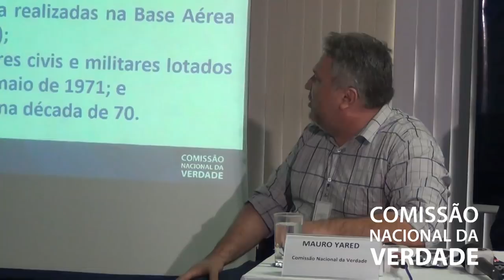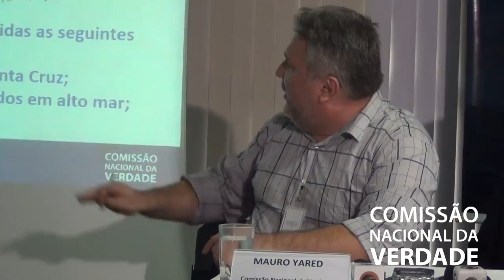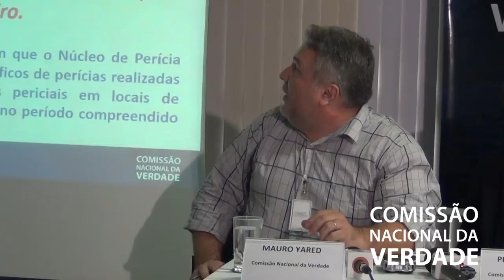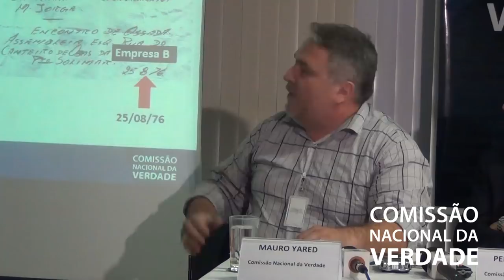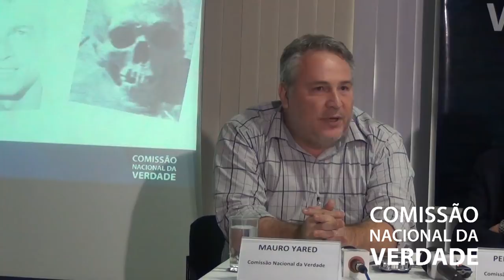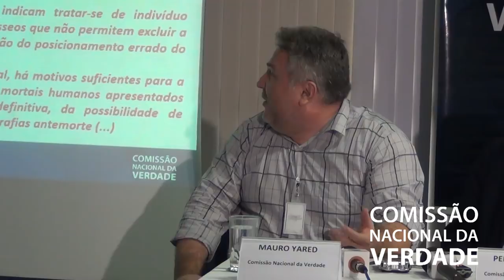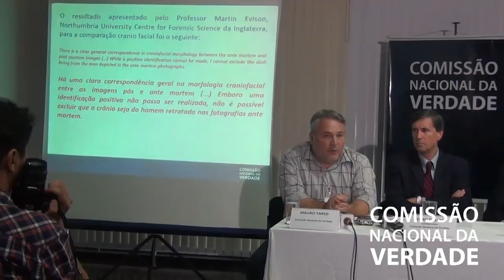Apresentação dos Laudos de Desaparecidos Políticos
A Comissão Nacional da Verdade realizou, em 09/12/2014, em Brasília (DF), uma coletiva de imprensa para apresentação de perícias a respeito do provável local de sepultamento de três presos políticos desaparecidos no Rio de Janeiro: Stuart Angel Jones, Joel Vasconcelos Santos e Paulo Torres Gonçalves.

Esta foi a última coletiva de imprensa realizada pela CNV antes da entrega do relatório final à sociedade brasileira.

Data: 09/12/2014

Edição: Lígia Benevides (CNV)
Vinheta: Thiago Dutra Vilela (CNV)
Arte do canal: Paula Macedo e Isabela Miranda (CNV)
Captação de imagens e áudio: Lígia Benevides (CNV)